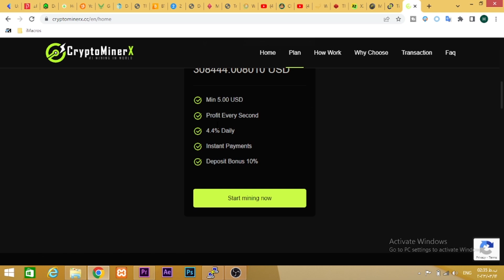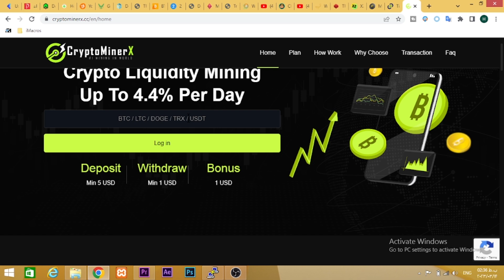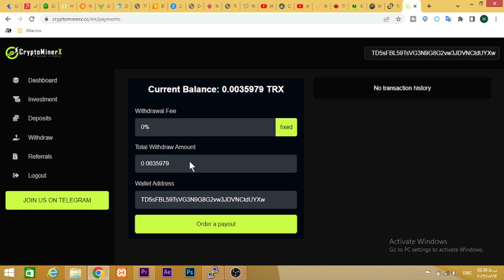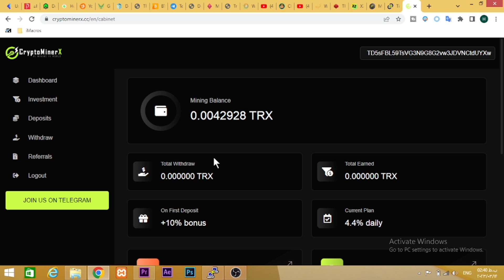50 دلار برای همه با واریز کامل رایگان - کسب درآمد دلاری (جدید)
3000000 تومن ارزدیجیتال بی ان بی کاملا رایگان - کسب درآمد دلاری

00:31 اثبات برداشت کسب درآمد
02:00 کسب درآمد

کسب درامد
کسب درآمد دلاری
کسب درآمد
درامد دلاری
درآمد دلاری
کسب درامد دلاری
شماره مجازی
درآمد
درامد,کسب درامد با گوشی
ایردراپ
بورس
ترون
ارز دیجیتال
دوج کوین
ساخت جیمیل بدون شماره تلفن
arbourse